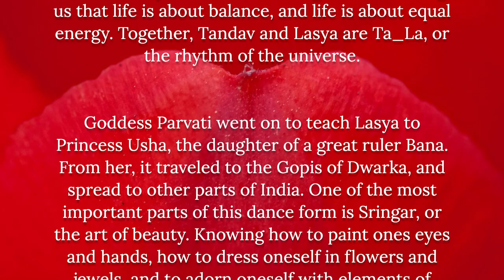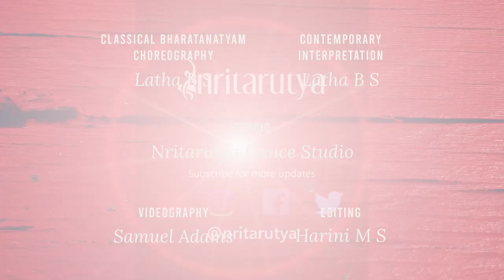TA_LA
In this series, we at Nritarutya explore modern expressions of Shiva and Parvati’s ancient dances. Shiva’s Tandav - the beat of masculinity, and Parvati’s Lasya - the softness of grace, reminding us that life is about balance, and life is about equal energy. Together, Tandav and Lasya are Ta_La, or the rhythm of the universe.

Mentor, director of Nritarutya, Mayuri Upadhya has an innate love for mythology. In this series, she extended her thoughts, born from texts about these ancient dance forms, to the team. She inspired in us the evolution of these ancient stories as a relevant celebration in today’s times. She believes it is important to appreciate a contemporary take for contemporary times. We live in a time where we are evolved emotionally to understand that gender stereotypes and energies are transient. A man can exude feminine grace, a woman can command power through innate masculinity. In fact, gender itself is no longer a binary thought.

As we responded to her thoughts and visions, we learned to ponder, reflect, and respond to the grammar of ancient dance. As she so rightly put it, narratives evolve over time. But concepts remain timeless.

Goddess Parvati went on to teach Lasya to Princess Usha, the daughter of a great ruler Bana. From her, it traveled to the Gopis of Dwarka, and spread to other parts of India. One of the most important parts of this dance form is Sringar, or the art of beauty. Knowing how to paint ones eyes and hands, how to dress oneself in flowers and jewels, and to adorn oneself with elements of external beauty that reflect one's internal beauty are key ingredients of this dance form.

Lasya or Lasyanga can broadly be categorized into three forms. Vikata Lasya, the confluence of music, rhythm, and emotion. Visham Lasya, an expression of dexterity through movements that are lateral, circular, and slanted. And, Laghu Lasya, a response to the sounds made by the beating of one’s feet on earth, with anklets as the guiding beat. Lasya, unlike Tandav, has the added quality of the theatrical, or Abhinaya. This, perhaps is why, the focus on the emotion is as integral to the dance form.

Concept and Direction - Mayuri Upadhya
Classical choreography - Latha B.S
Dancer - Latha B.S
Video and Editing - Samuel Adams